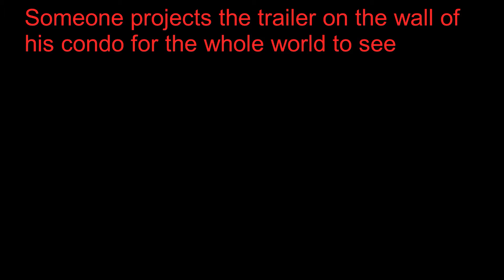The matrix resurrection projection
The matrix resurrections someone projected it on a large wall for the whole world to see